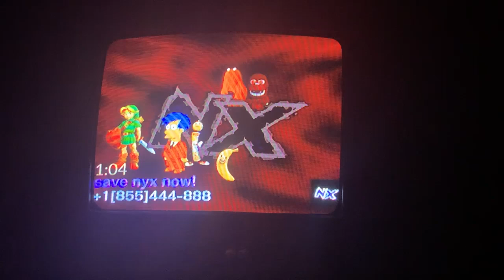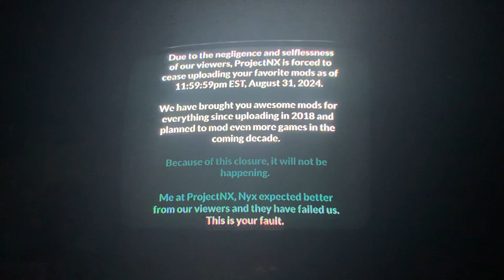The Legend of Zelda: Majora's Mask - Final Hours w/ Bells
This song is from my mod for The Legend of Zelda: Majora's Mask